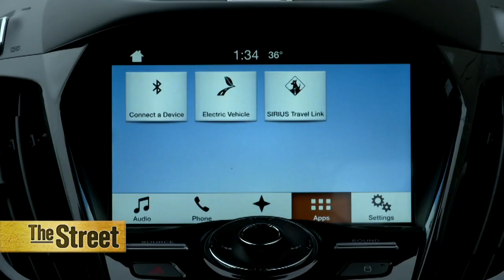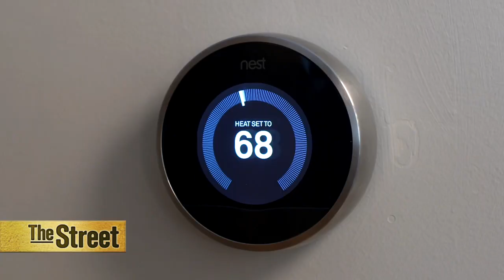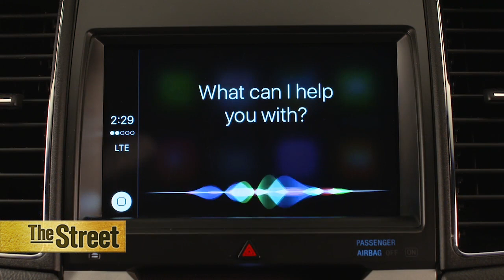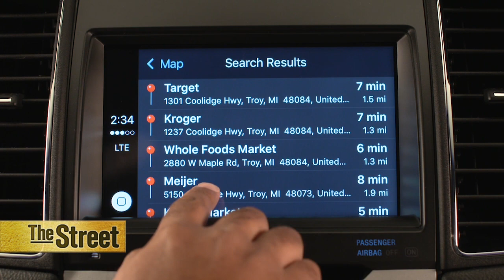Ford CEO Unveils Amazon Echo Deal, Sees Self-Driving Cars By 2020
Ford Motor (F) President and CEO Mark Fields took to the stage at CES in Las Vegas and promised that 2016 will be a revolutionary year for the auto industry. Fields made several announcements, including that the automaker was teaming up with Amazon (AMZN) to link connected cars with Amazon Echo, a smart home technology. But Fields didn't announce a partnership with Google (GOOG) on self driving cars, which had been speculated in the media. Fields did say Ford is tripling its fleet of autonomous cars. While Ford has given no specific target as to when self driving cars will be available for consumers, Fields said he wouldn't be surprised if the industry could achieve that goal by 2020. Fields also discussed the latest with Ford's SYNC technology and an initiative on drones with TheStreet's Rhonda Schaffler.